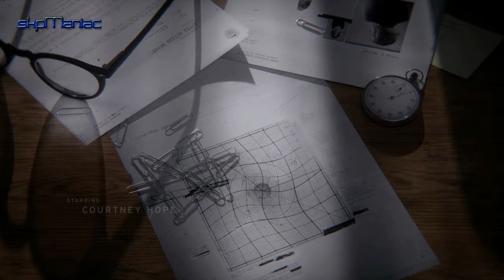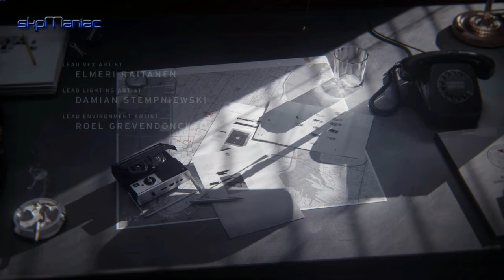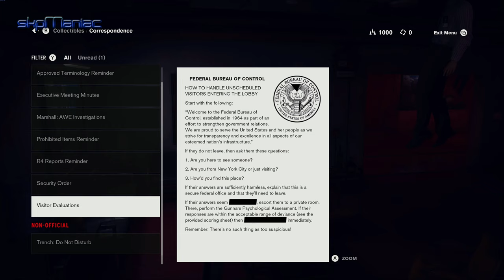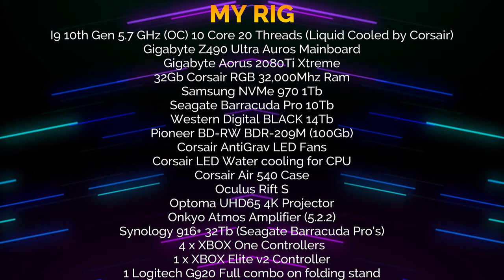Control (PC Version 4k RTX)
I got this on today and decided to record the first 30 minutes, I got shotted dead just before my 30 minutes timer lol

With RTX and in 4k, even with my rig I was only pulling about 50FPS.